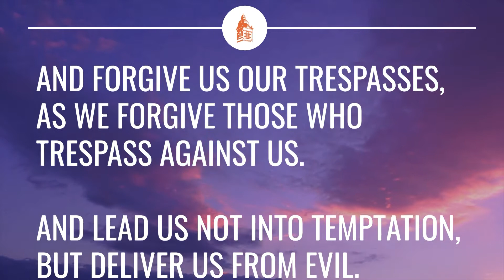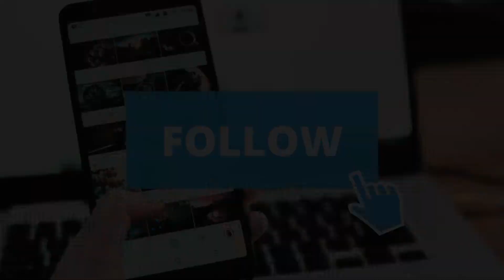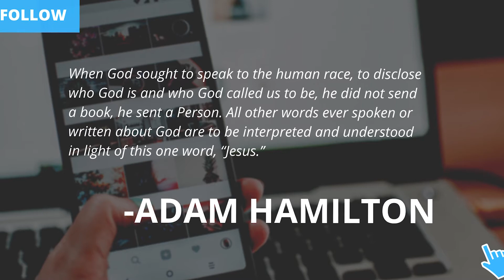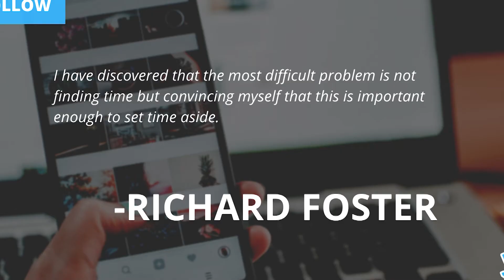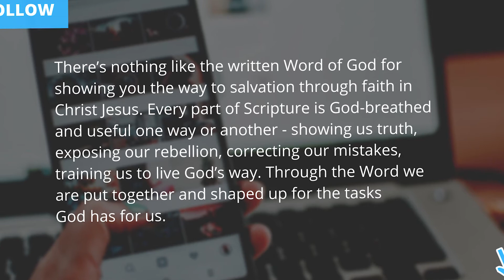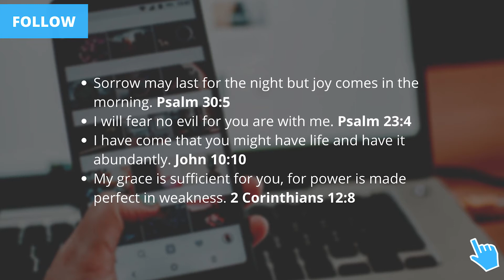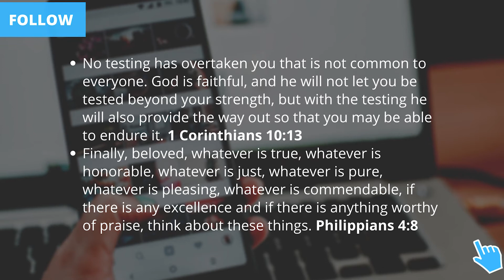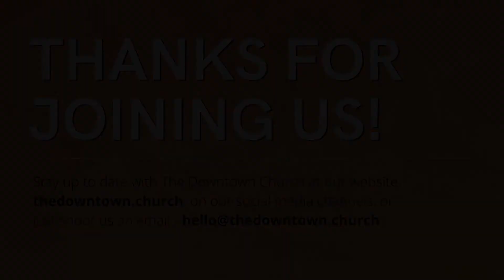FOLLOW - Study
Online worship at The Downtown Church for May 3, 2020.